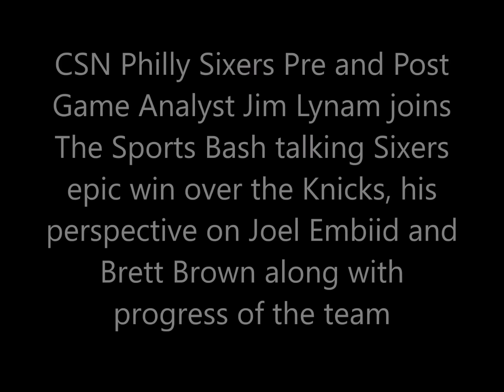Lynam "A Superstar is a combination of physical ability and unique talent - Embiid has both"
CSN Philly Sixers Pre and Post game analyst Jim Lynam joins The Sports Bash talking 76ers epic win over the Knicks, his analysis of Joel Embiid and Brett Brown, along with the progress of the team